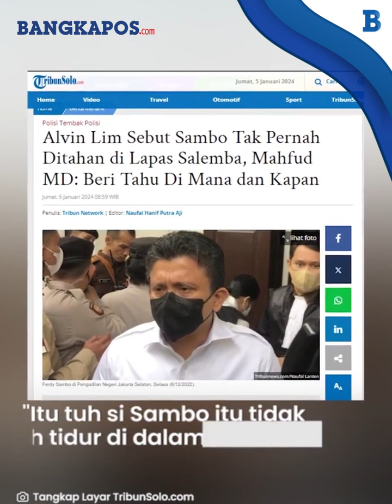Mahfud MD Jawab Alvin Lim Sebut Ferdy Sambo Tak Tidur di Lapas Salemba, Tapi di Ruang Ber AC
VP:Agus s